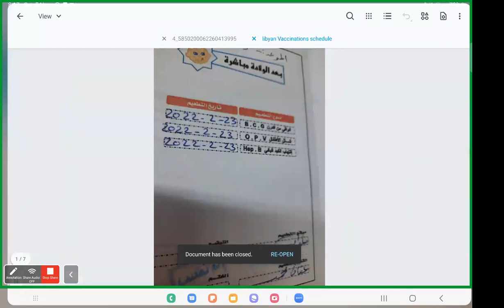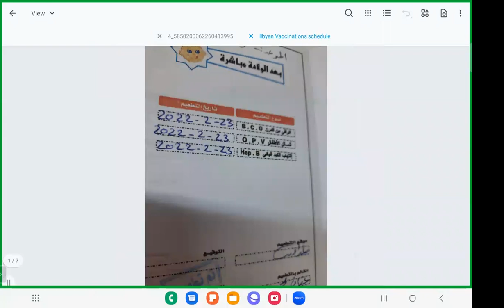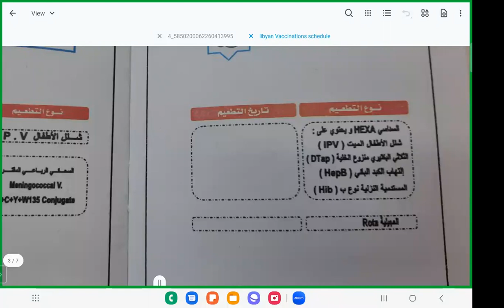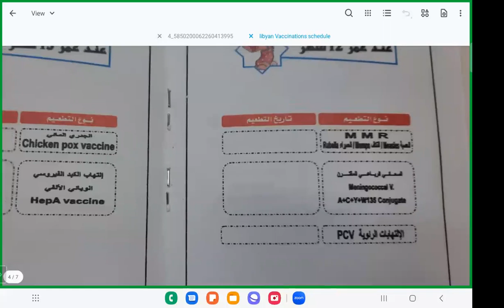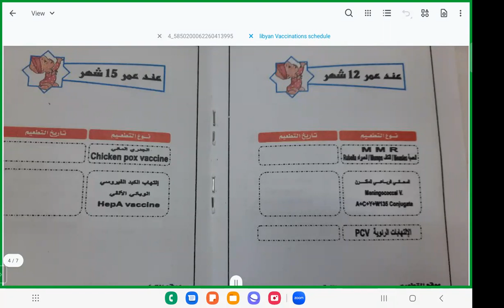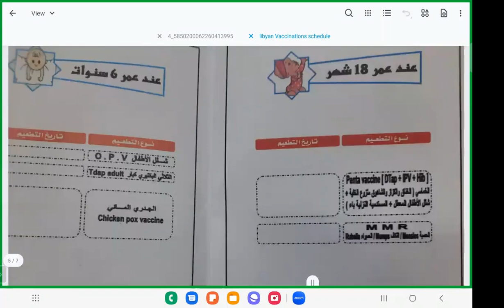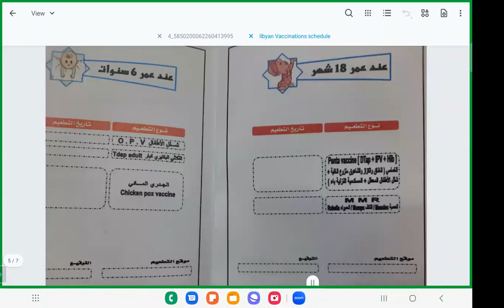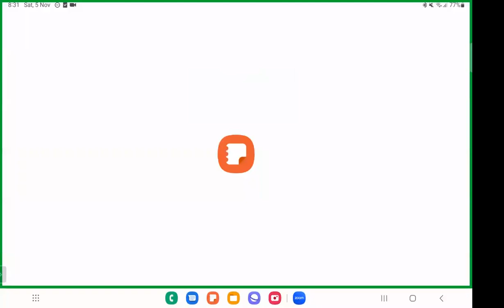Libyan Vaccination Schedule For PEDIATRICS PART1 جدول تطعيمات الأطفال في ليبيا الجزء الأول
شرح النفاط المهمة المتعلقة بالتطعيمات لأطباء الأطفال